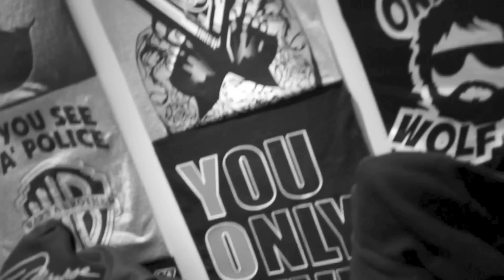G.M.E Video Blog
G.M.E... Smokey, Vonny G, Wynsum Cashe't kickin it at the Embassy